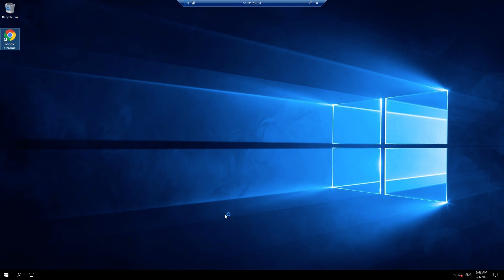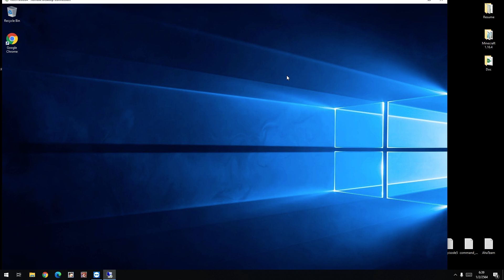Desktop 2021 02 01 06 38 06 01